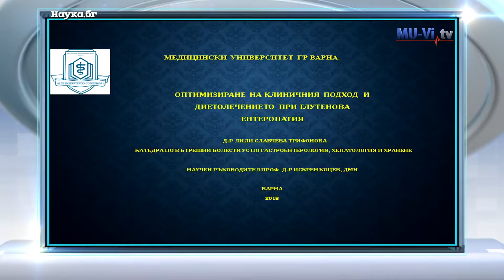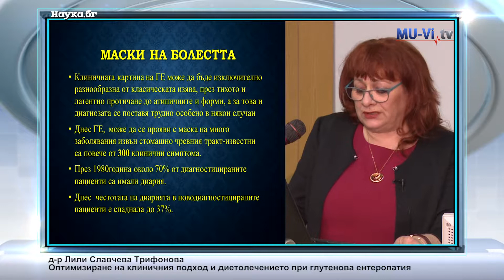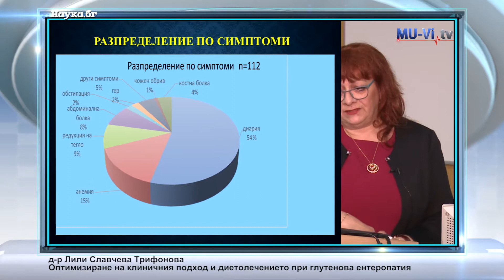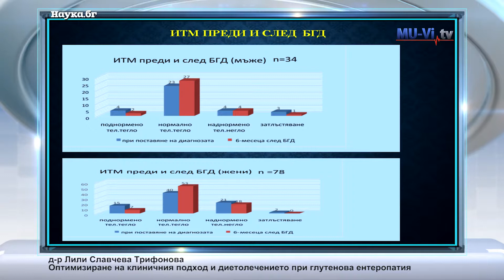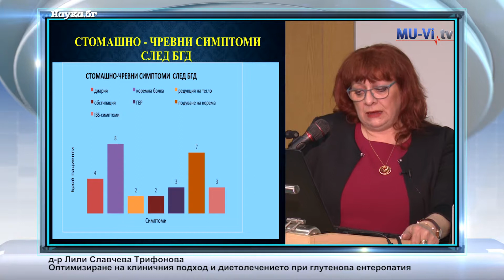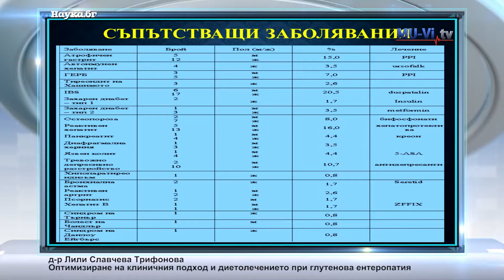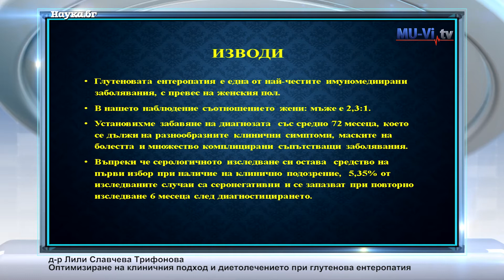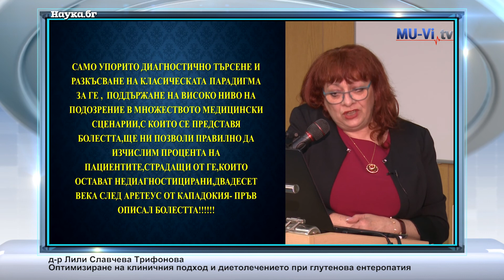Оптимизиране на клиничния подход и диетолечението при глутенова ентеропатия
д-р Лили Славчева Трифонова